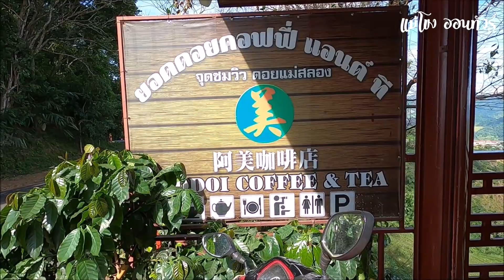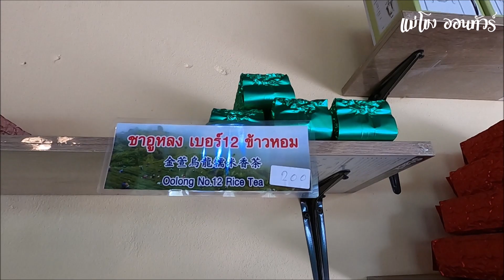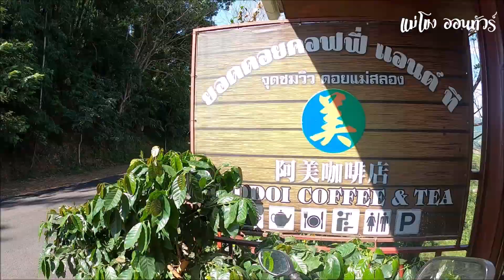ร้านกาแฟวิวสวย ขาลงจากดอยแม่สลองทางชันมาก - เลาะเที่ยวเชียงราย EP14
ร้านกาแฟวิวหลักล้าน บ้านแม่สลองนอก ขาลงจากดอยแม่สลองทางชันน่ากลัวกว่าตอนขึ้นดอยครับ หน้าหน้าวเที่ยวดอยแม่สลอง จ.เชียงราย
แม่โขง ออนทัวร์ : เลาะเที่ยวสองฝั่งโขงไทย-ลาว ฝากติดตามการเดินทางท่องเที่ยววิถีท้องถิ่นตลาดอาหารลาว อาหารอีสาน การหาอยู่หากิน ศิลปะวัฒนธรรมสองฝั่งไทยลาว
ยูทูปช่อง แม่โขงออนทัวร์
เพจเฟชบุ๊ค แม่โขง ออนทัวร์